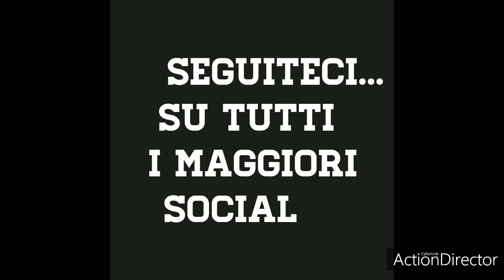❤Italia a 4 zampe ErPapy❤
Qualche anno fa abbiamo fatto adottare un cucciolo che quando era ospitato con altri 11 fratellini e sorelline a 🇮🇹 CasaDerPapy 🇮🇹 dormiva sempre...e a distanza di tempo qualcosa è cambiato...infatti ora dorme e russa...mitico il grande
❤Giorgione❤ ora vive in Svizzera...
...sosteneteci se potete sul nostro sito i modi per farlo:
...solo grazie a voi possiamo continuare ad essere quello che siamo tutti i giorni...
❤La voce di tanti pelosetti del mondo❤